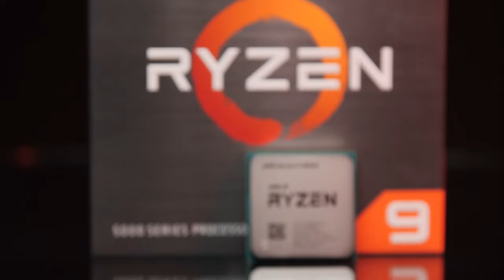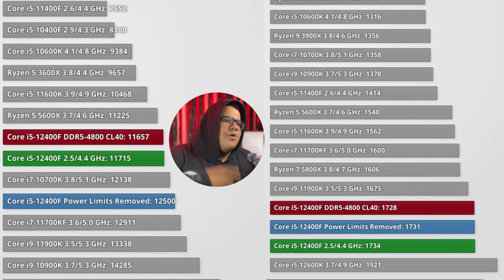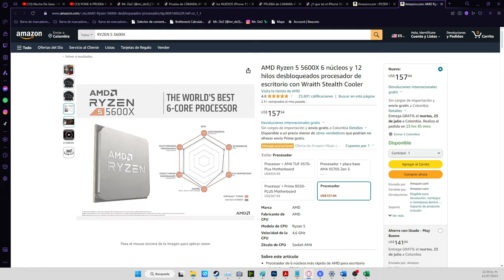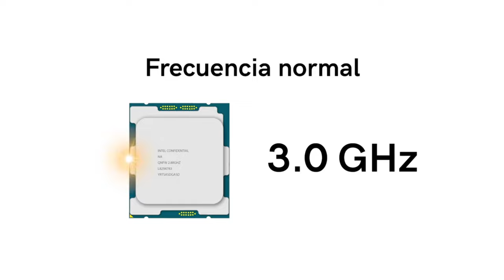Ryzen 5 5600X VS Intel i5 12400F 🤯🔥 | ¿CUÁL COMPRAR?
comprar intel i5 o ir por ryzen 5

estos son los procesadores de gama media de cada marca, claro esta, escogeré el versos por el gama media mas recomendado, en este caso por ryzen el ryzen 5 5600x y por parte del intel tenemos el i5 12400f

tendremos cuenta vario apartados, como el trabajo multi-nucleo, mono-nucleo, precio, actualizaciones, prestaciones, beneficio

¿Cuál conviene mas? ¿Cuál me compro? ¿Qué es mejor?

en este video te hablare de sus especificaciones y del rendimiento otorgada por cada una

SÍGUEME